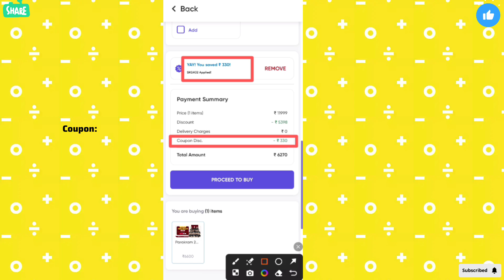Parakram GATE Mechanical Batch PW Coupon Code | Physics Wallah Coupon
Queries Solved:-

Gate wallah
PW Motivation
PW Foundation
PW
Physics Wallah